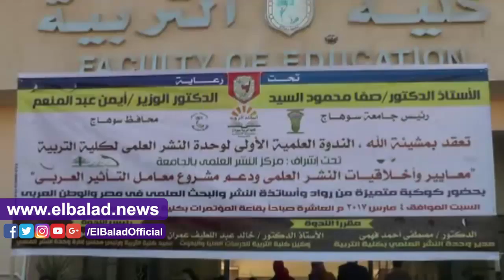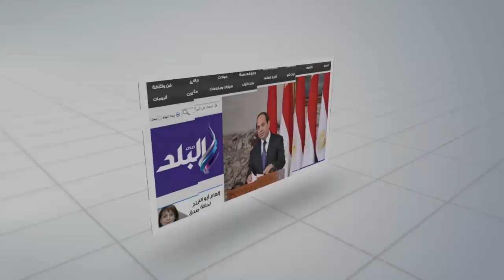صدى البلد | «معايير وأخلاقيات النشر العلمي» في ندوة بجامعة سوهاج